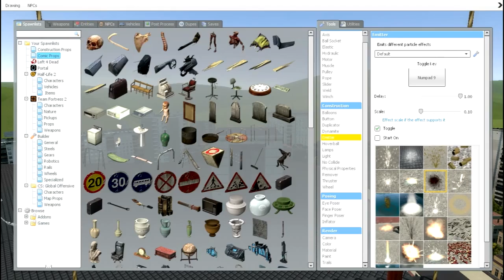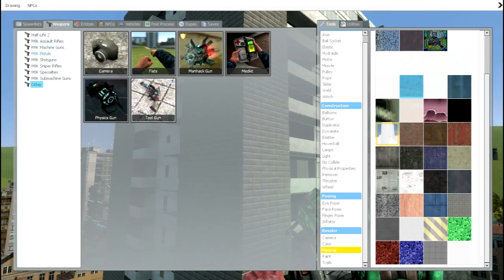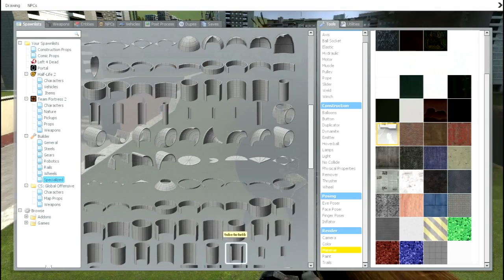Gmod Sandbox Funny moments: Nuclear Fun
Remember kids, nuke are super fun and not dangerous at all.

This is an old video we did back in June I never got edited, Hope you enjoyed and I'm sorry if the audio quality is somewhat lacking on my part.

Extra Links